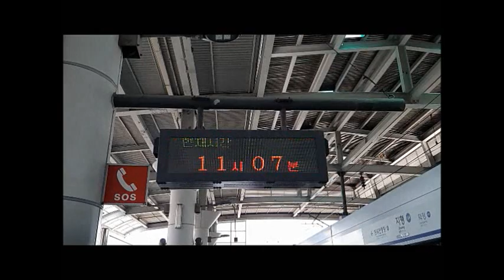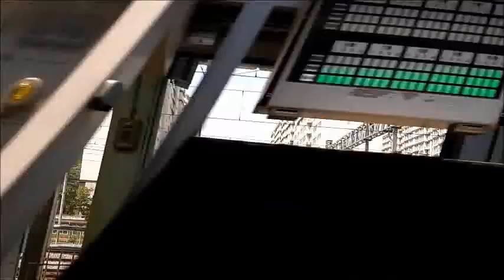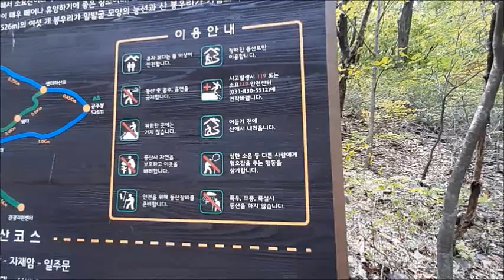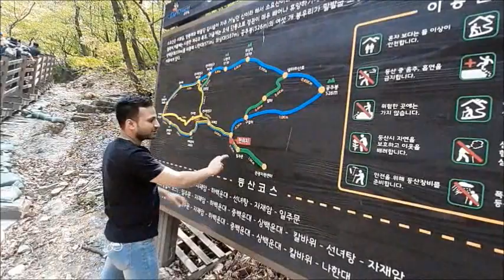Hiking in South korea - SOYOSAN mountain